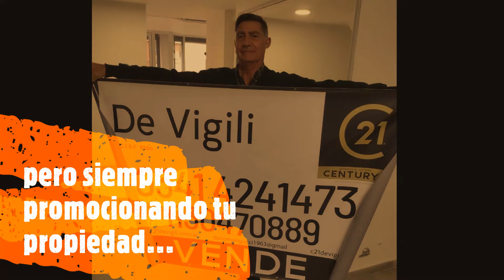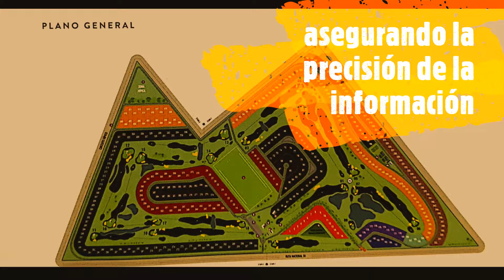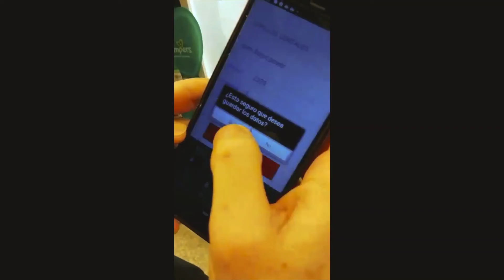Asi soy y asi trabajo. Dario Mengucci en C21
Mi metodo para promocionar y vender en Real Estate.